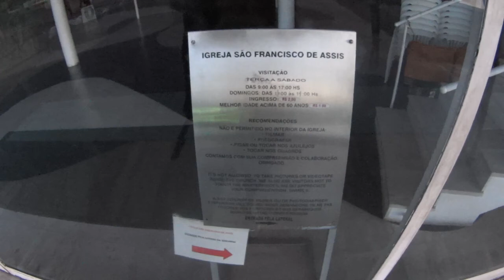vlog217 - Game 6 US vs Ghana - Belo Horizonte, Brazil